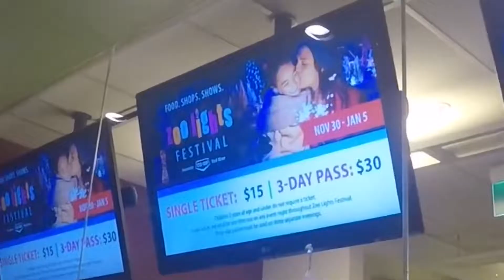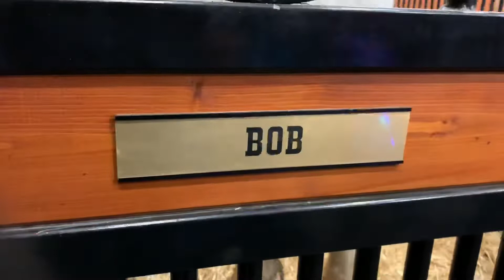WINTER WONDERLAND IN CANADA 2020 | ZOO LIGHTS at ASSINIBOINE PARK ZOO | BUHAY SA CANADA by DaWeDaFam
WINTER WONDERLAND IN CANADA 2020

Hello guys check out our WINTER WONDERLAND here in Winnipeg, Manitoba hope you guys enjoy it.